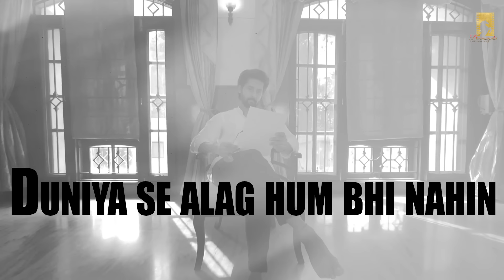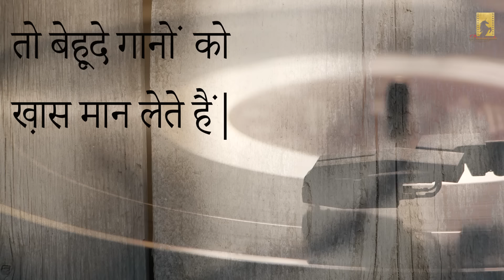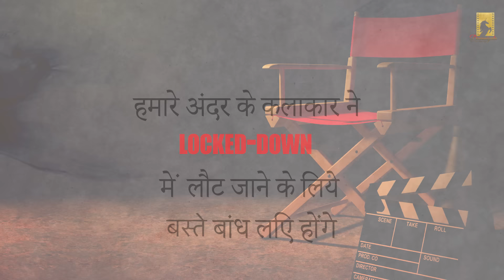Aannkde | Ravie Dubey | Poetry 2020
AANNKDE  (numbers) is a poetry Written & Narrated by Ravie Dubey during the 2020 lock down when numbers had no power over creativity , ‘Aannkde’ deals with the entertainment industry’s obsession with numbers ...box office collections , TRPs , Views have become the lens through with we determine the capability of an artist , but can these numbers truly define an artist .
Written and Narrated by Ravi Dubey
Music curated by Republik Of Musik
Presented by Dreamiyata Entertainment Pvt ltd.
Producers : Sargun Mehta & Ravi Dubey
Typography and Creative design : Nikii Sharma
Video shot and Edited by Ankit (shutter fotography )
Special thanks Varun Prabhudayal Gupta
Distribution and Marketing : Ziiki Media
Thank you pt. Bhaskar acharya
Thank you SudhaNshu Kumar (Digital Sukoon)